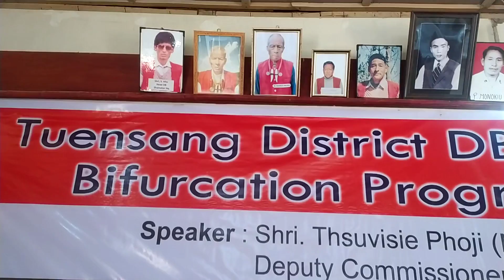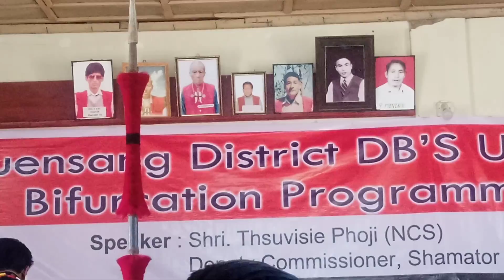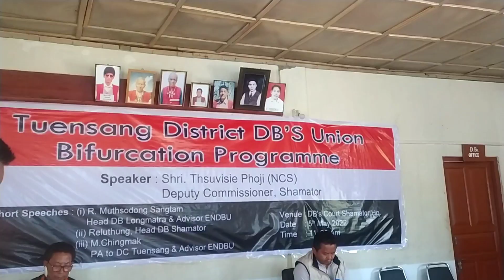Tuensang District DB'S Union Bifurcation Programme